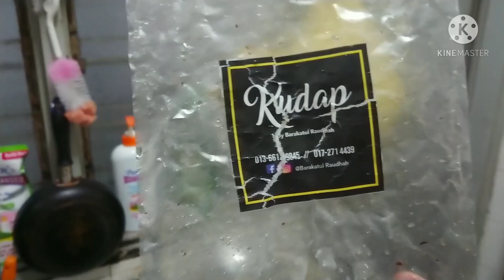Daging Salai Lemak Cili Padi Negeri Sembilan Style - Segmen Masakan Episod 1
Resipi
1/2 kilo daging salai
Serai 3 batang
Kunyit besar ibu jari
Santan 2 biji
Daun kunyit 2 helai
Asam keping 2 keping
Air
Garam
Gula
Cili padi 15 biji

Selamat mencuba

resepi masak lemak cili api labu
udang masak lemak cili api labu
masak lemak cili padi labu